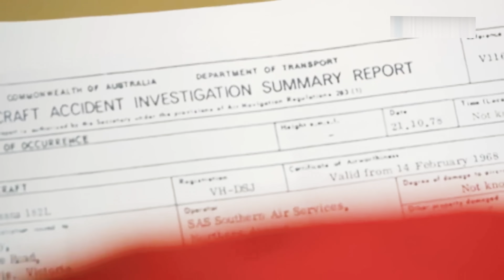क्या समुंद्र के नीचे छिपी है ALIENS की दुनिया? Alien Civilization Hidden inside Ocean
Hey guys, There are lots of incidents happened of Alien abduction and many of them said that they were taken inside the ocean. We, humans, are exploring our solar system and this vast space but very few are interested in our Oceans and thus we humans don't know much about our oceans.